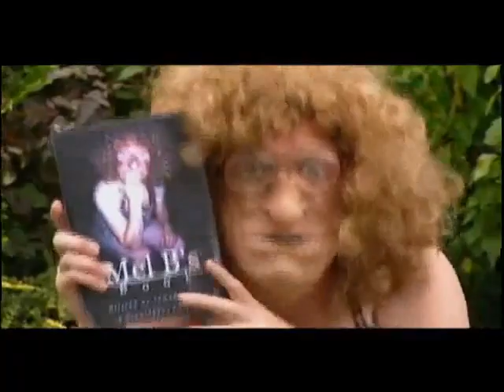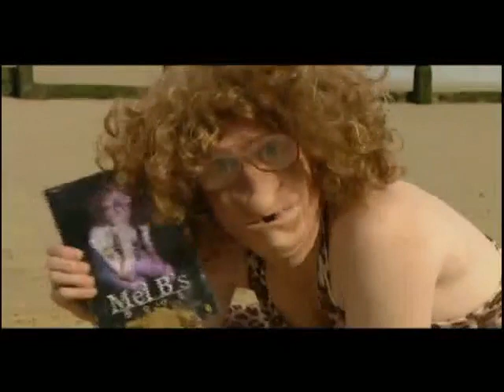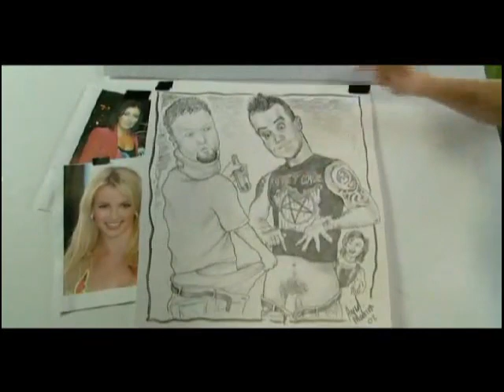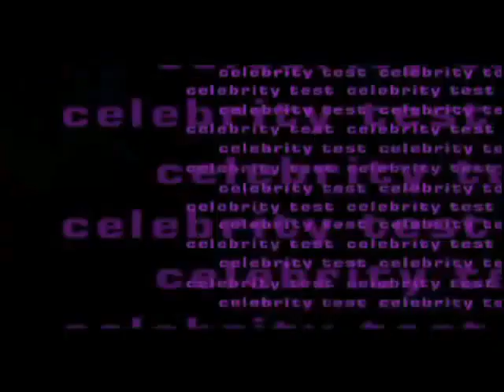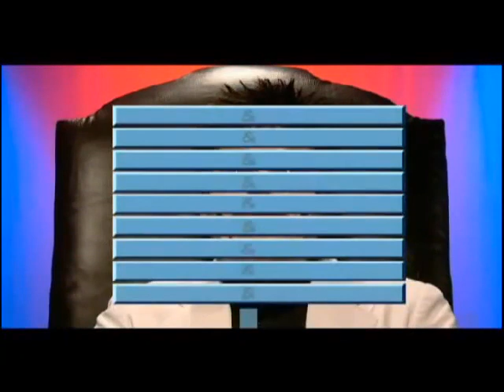Bo' Selecta ! Series 1 Episode 6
Originally broadcast on 11th October 2002

David Blaine tries to stay in a suspended ice block for a week; while Craig David comes home to Leeds and introduces his friends and family.